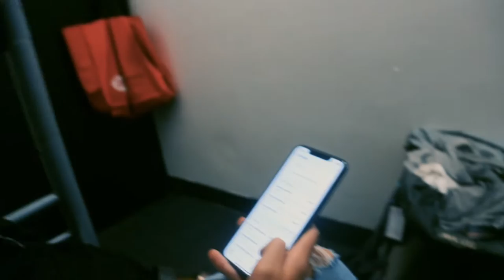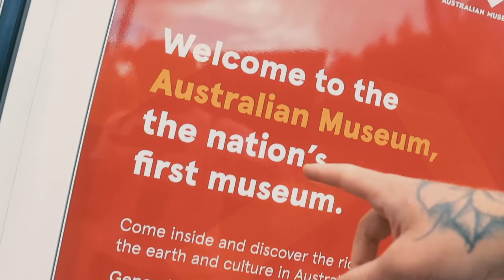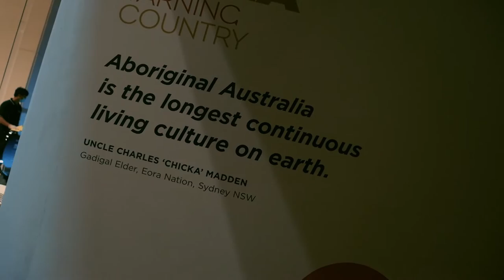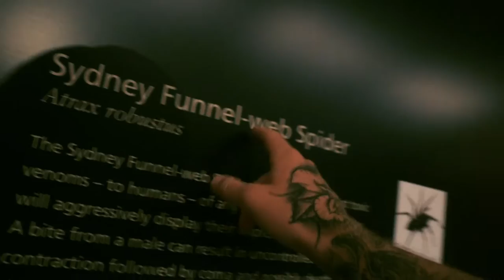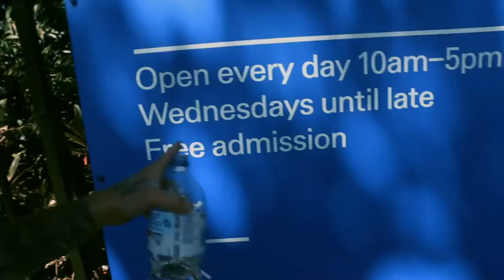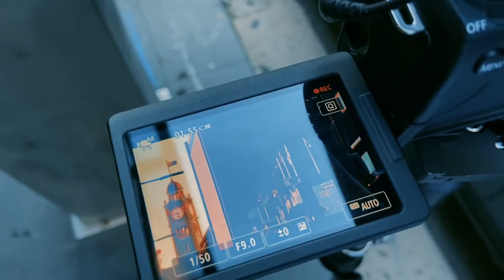Never Fly a Drone at the Opera House in Sydney, Australia Travel vLog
If you read this, comment: sydney web spider

Videoproduktion Frankfurt

more GeAR, i use: